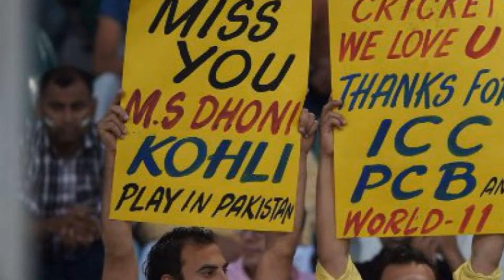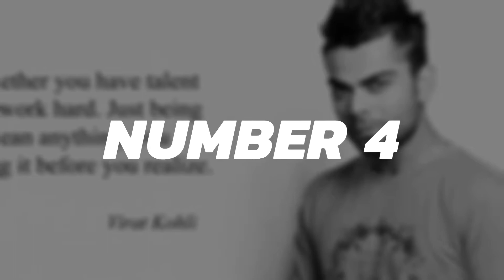Why| Virat Kohli |Age| Successfully|Centuries|Cricinfo|Net Worth|Height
Virat Kohli So successful Top Reasons why
virat kohli centuries
liked by Virat Kohli Indian Cricketer and captain.virat Kohli Finally & Accepts Love For GIRLFRIEND Anushka Sharma On Aamir Khan's Secret Superstar Show biscoottv
Check out really Amazing Reasons in this video bollywood news in hindi box office actress,latest news and gossip, star 2 sun

INSTAGRAM: I'm on Instagram as @star_2_sun. Install the app to follow my photos and videos.